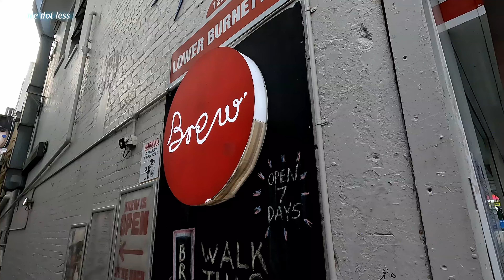Walking in Brisbane CBD, Queensland, Australia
Arriving in Brisbane before sunrise, we walked to the CBD through Roma Street, Albert Street and arrived at Brisbane City Botanic Gardens.